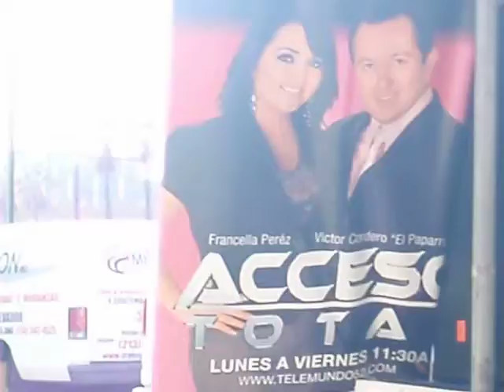AMOR DE MI TIERRA "MATCH"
MATCH INTERPRETANDO EL TEMA "AMOR DE MI TIERRA" EN LOS ANGELES CALIFORNIA DURANTE  LA CELEBRACION DEL DIA DEL GUATEMALTECO